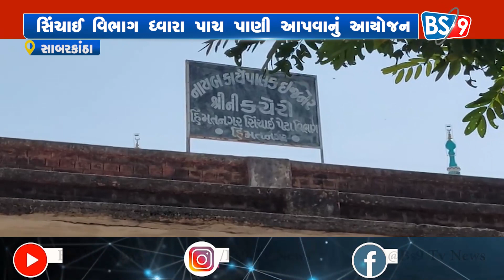121 દિવસમાં પાચ પાણી આપવામાં આવશે જેમાં 1800 મિલિયન ઘન ફૂટ પાણી વપરાશે | BS9 TV NEWS